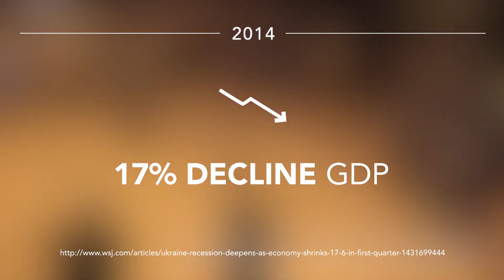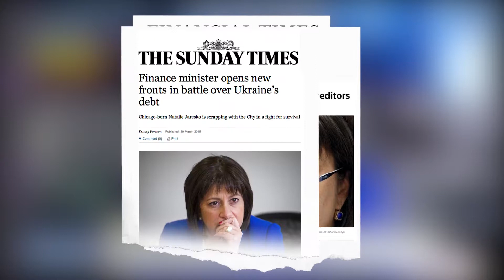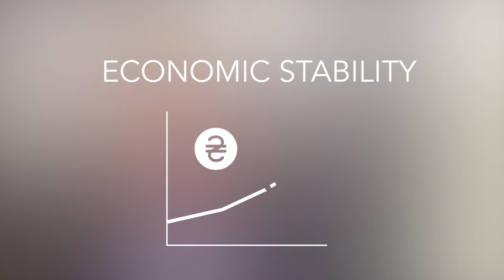Case Study: Ukraine Achieves Historic Debt Restructuring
Fallout from the global economic crisis, combined with inflation and the serious decline of economic output caused by commodity price deflation and conflict, had pushed Ukraine to the brink of economic collapse. Its Ministry of Finance and new finance minister, Natalie Jaresko, urgently needed to make Ukraine’s case to the world that the country deserved both International Monetary Fund support and the chance to restructure its debt with international private sector creditors.